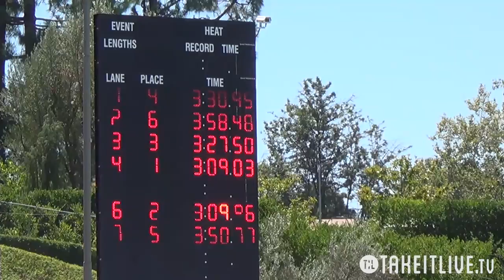E16 H01 15tl044 1